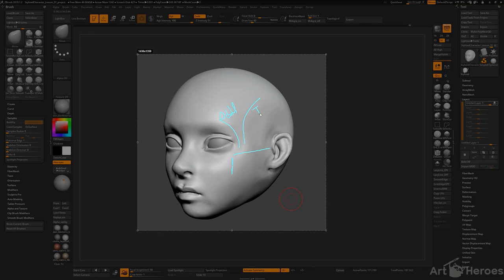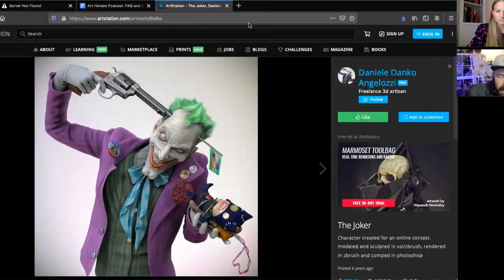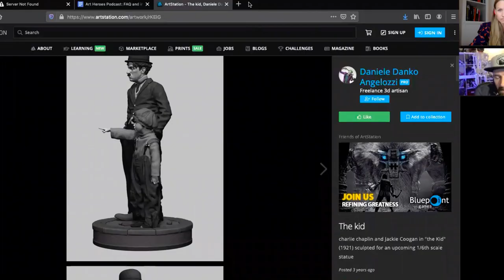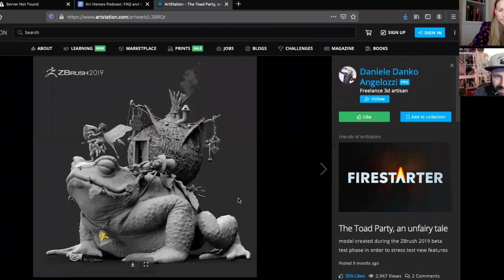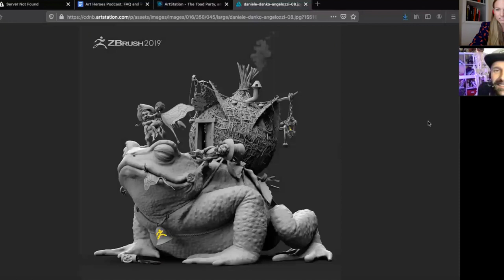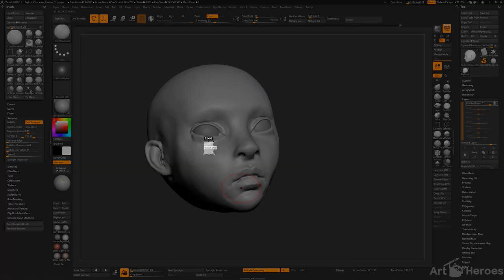Art Heroes Podcast Episode 1: Daniele Danko Angelozzi on creating epic pieces for collectionists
=== Starting 3D career at 30, creating epic pieces for collectionists, and pursuit of perfection
In this podcast episode, we're chatting with Daniele Danko, an italian 3D artist famous for his character art for collectionists. Daniele made a big leap changing his career from biologist to a 3D artist at the age of 30 and never looked back. He talks about making this change, crafting personal style as a 3D character artist, and what it actually takes to build a career and get stable clients within the collectionists' world.